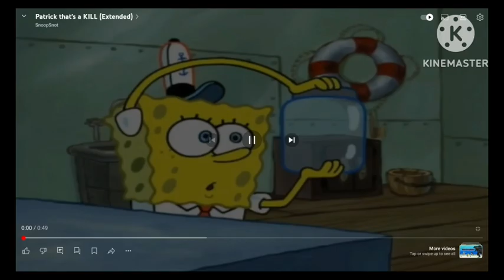Patrick That's A Competition Part 4